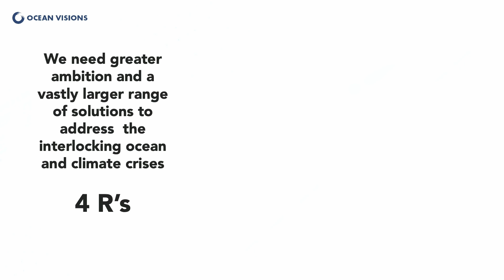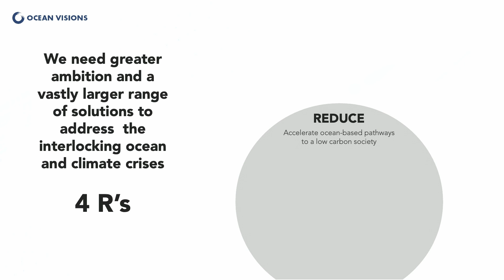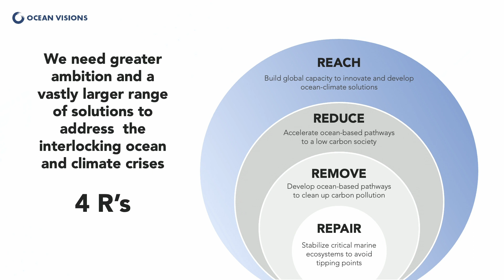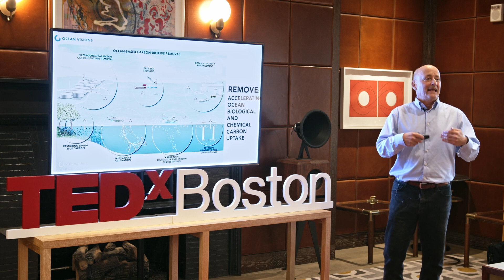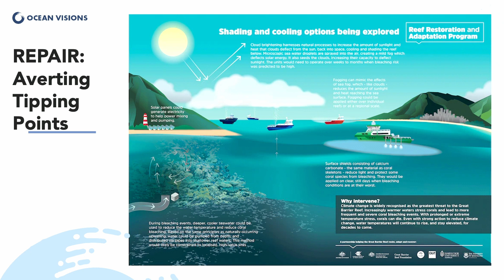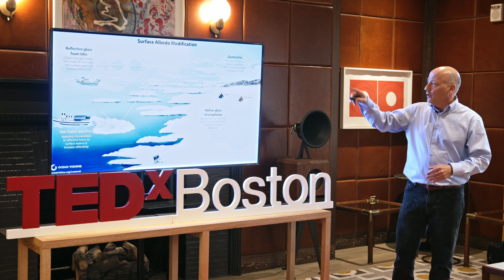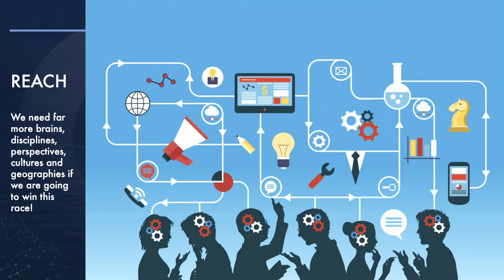A new agenda for ocean-climate restoration | Brad Ack | TEDxBoston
We are losing the race against dangerous climate disruption and the ocean is at the forefront of the damage.  Our current agenda is both too slow, not ambitious enough and the tools inadequate to give us a high probability of success.  We need to expand our ocean-climate agenda, to what we call the four Rs - Reduce, Remove, Repair and Reach.  I will talk about each of these from an ocean lens and highlight some examples from the frontiers of ocean-climate restoration.

Climate Change, Conservation, Environment, Innovation, Oceans, Technology, Climate restoration "Brad works at the intersection of science, policy and technology, in pursuit of the preservation of our natural world.  He has designed and implemented conservation and sustainable development initiatives around the world.
Brad currently serves as CEO for Ocean Visions, an NGO and science network advancing a new agenda for our Ocean, focused on the greatest cause of harm – the greenhouse gas pollution that is driving existential threats.  Ocean Visions works to identify, test, develop and scale cutting-edge innovation to regenerate critical components of the ocean-climate system.
Previously Brad served as SVP Oceans at WWF-US; Executive Director of the Puget Sound Recovery Program for the State of Washington; and Regional Director-Americas for the Marine Stewardship Council.  He earlier led conservation programs in the canyonlands of the Southwest and started his career working on community-based conservation in tropical forests and seascapes of Latin America.  Brad received his Masters’ degree from Georgetown University and Bachelors’ degree at Macalester College.

"Brad works at the intersection of science, policy and technology, in pursuit of the preservation of our natural world.  He has designed and implemented conservation and sustainable development initiatives around the world.